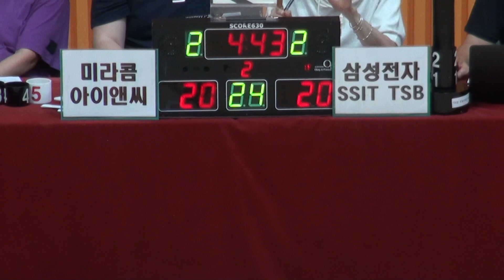[FULL GAME] 미라콤 아이앤씨 - 삼성전자 SSIT TSB(2Q) | EVISU SPORTS배 2023 The K직장인농구리그 1차대회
EVISU SPORTS배 2023 The K직장인농구리그 1차대회
미라콤 아이앤씨 - 삼성전자 SSIT TSB(그룹 2 C조)